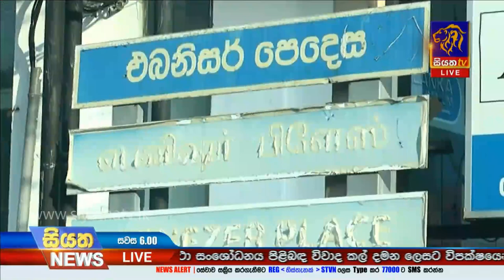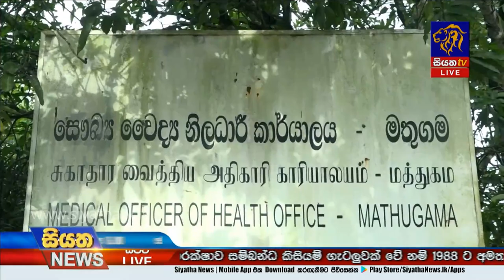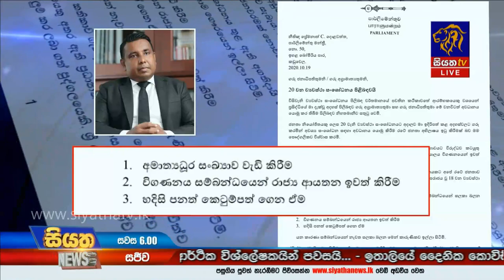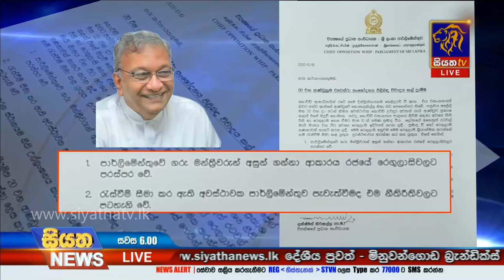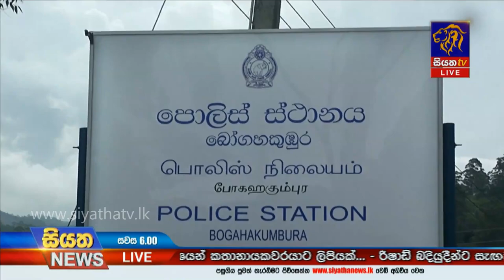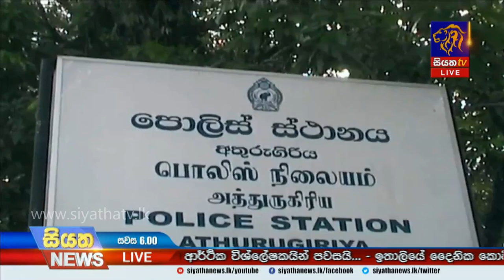Siyatha News | 06.00 PM | 19 - 10 - 2020